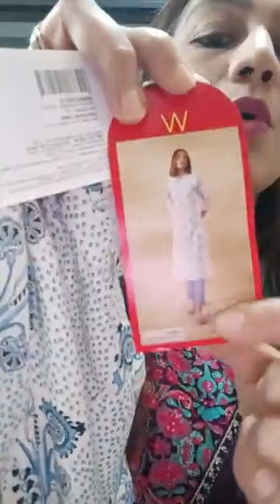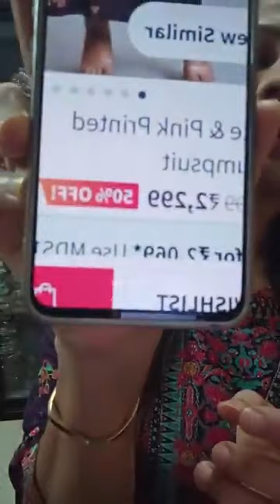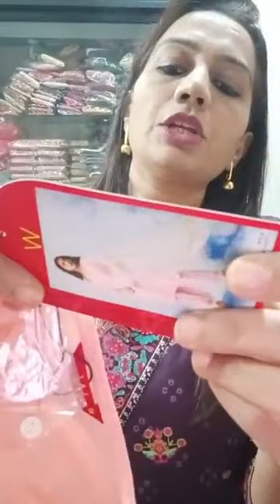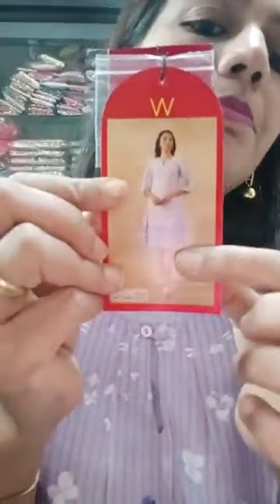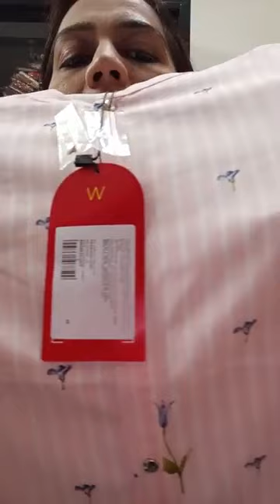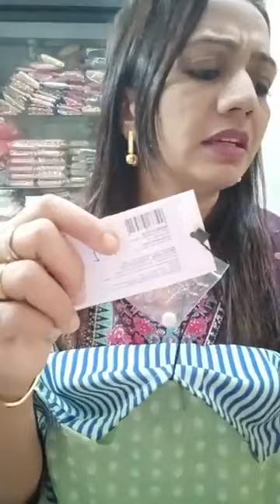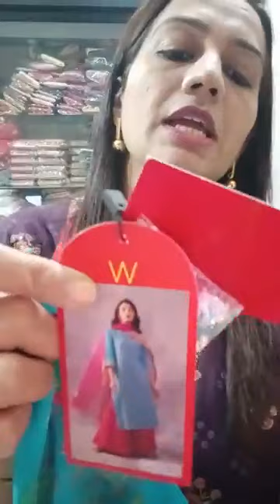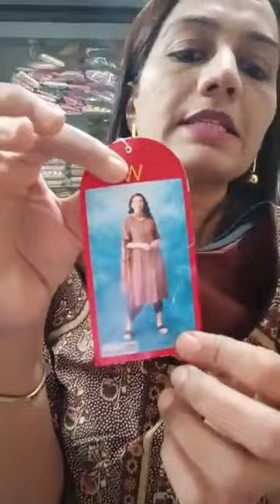w for women branded surplus kurtis and suits | branded surplus wholesale | w new arrival kurtis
live show date 1-11-23